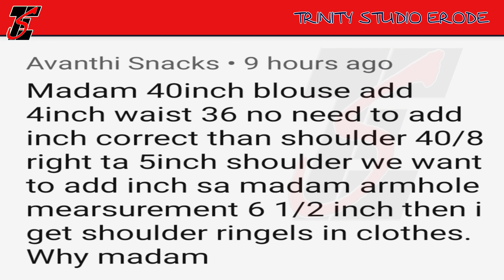சோல்டர் லூஸ் சரிசெய்ய,Soulder loose Sara tips,